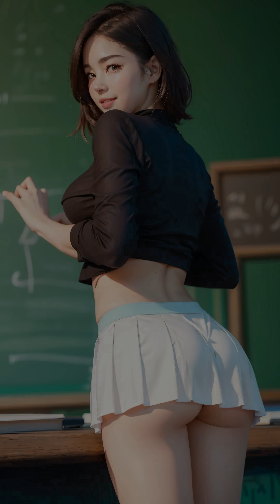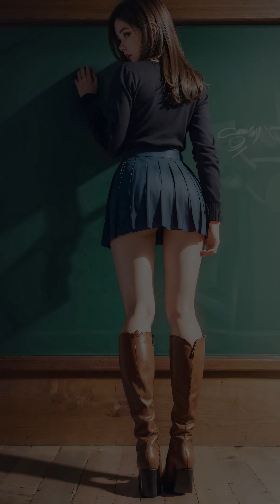Chic and Classy: Female Teacher【AI Art Lookbook】: Fashion, Professionalism, and Confidence!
Enhance your professional style with our Female Teacher AI Lookbook. Discover chic fashion inspiration, elevate classroom confidence, and embrace professional attire. Teacher fashion tips and style ideas await!

[4K] Exclusive girls in lingerie on bed. The ultimate AI harem fashion | Ai art look book

Leave us a comment on what theme you would like to see next!

All images and visuals in this production have been generated using AI and do not depict any real people. Any resemblance to actual individuals is purely coincidental.

This is not a tutorial channel, and as such, the process by which images and visuals are generated using artificial intelligence (AI) will not be revealed.